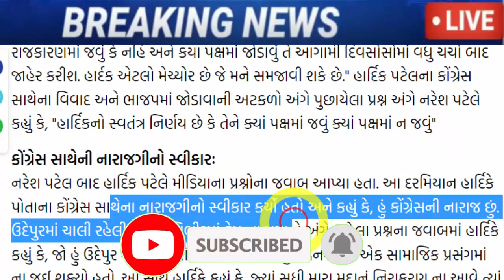રાજકારણ માં મોટો ભૂકંપ, જોઈને ચોંકી જશો, Gujarat_News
Naresh Patel Hardik Patel Dinesh bambhaniya alpesh kathiriya today meeting.

fter-meeting-naresh-patel-in-khodaldham-hardik-patel-said-congress-has-not-given-me-anything.

hardik patel unwillingness Gujarat Congress leaders rahul gandhi bjp.

kejriwal-s-claim-was-to-join-hardik-aap-but-the-bjp-threatened.

hardik-patel-including-21-people-big-relief-to-sessions-court-approves-state-governments.

Hardik Patel's big statement in Dahod, I am in Congress,Naresh Patel should take a decision soon.

naresh-patel-to-join-congress-party-in-ahmedabad-positive-signal-in-talks-with-high-command.

naresh-patel-will-announce-his-entry-into-politics-on-15-may.

Naresh Patel arrives in Delhi again, may hold meeting with Congress leaders.

Naresh Patel should come with us to do good to the people of Gujarat'.

patidar-leader-naresh-patels-meeting-with-ahir-samaj.

Khodaldham chairman Naresh Patel Delhi Congress leaders meet gujarat election.

issue-inside-khodaldham-on-naresh-patel-joining-politics.

The survey conducted by Naresh Patel for entry into politics had a shocking result.

Hardik-Naresh Patel is a staunch casteist leader Dilip Sanghani's big statement.

Naresh Patel may meet other disgruntled leaders after Hardik patel.

hardik-patel-reacts-to-naresh-patel-joining-congress-party.

BIG NEWS / Naresh Patel's big statement after Hardik's offer to join Congress, movement in politics intensifies.